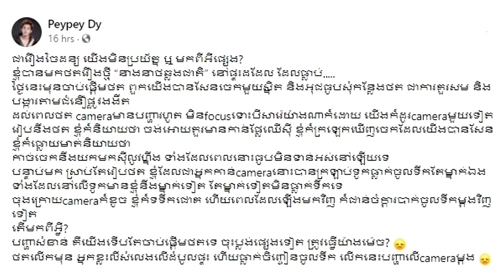ព្រឺក្បាល!!បើមិនជឿកុំប្រមាថ! Peypey Dy រៀបរាប់ជួបរឿងស៊យដដែលៗ ដោយសារការនិយាយប៉ះពាល់ផ្លូវងងឹត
សូមអធ្យាស្រ័យ

ចំពោះការមិនបានតប ខំមិនបានគ្រប់គ្នា

Ms Socheata